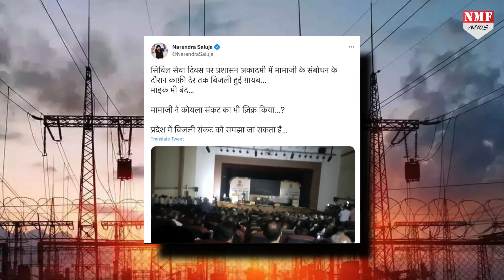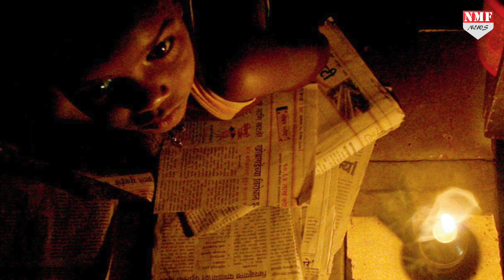CM Shivraj के कार्यक्रम में गुल हुई बिजली तो Congress को मिला मौका, MP सरकार पर कसा तंज!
भोपाल में अधिकारियों को संबोधित कर रहे थे सीएम शिवराज सिंह चौहान। संबोधन के बीच में ही बिजली चली गई। सीएम ने ऊर्जा विभाग के मुख्य सचिव को आवाज भी लगाई लेकिन तब भी 5 मिनट लग गए बिजली आने में। ऐसे में कांग्रेस को बीजेपी पर तंज कसने का मौका मिल गया।

EDITOR- AYUSHI
PRODUCER- NIVEDITA